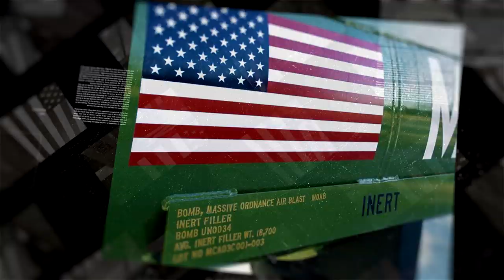Most powerful weapons in history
Most destructive weapons in world's history